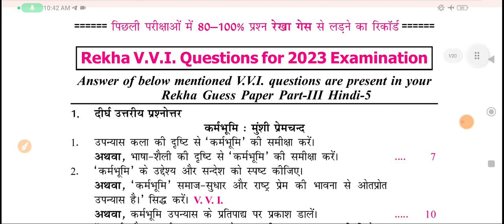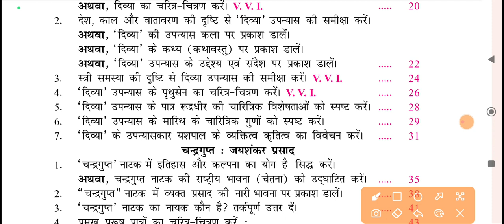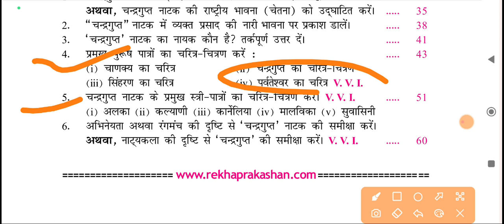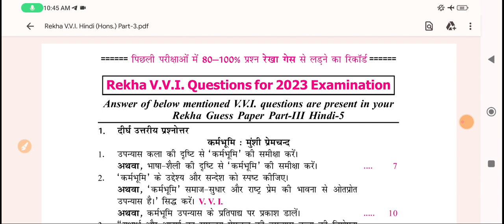lnmu part 3 exam vvi question answer. lnmu part 3 exam 2023 vvi question.Ba part 3 exam vvi question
About Video:- इस विडियो में lnmu part 3 exam vvi question answer इसके बारे में जानकारी दिया गया है।

🔥 LNMU Part 2 B.Sc रिज़ल्ट जारी Link पर Click करके अपना रिज़ल्ट चेक कर सकते हो

Instagram:- I'm on Instagram as @lnmustudent. Install the app to follow my photos and videos.

About Channel:- Hello 🙋‍♂️ Dosto welcome to my LNMU STUDENT YouTube channel. दोस्तों इस चैनल पर LNMU University के exam form, date, Pattern, study material और education, Jobs, Online Form एवं सरकारी योजना संबधि अन्य जानकारी दिया जाता हैं। जिससे आप कूछ नया कर सकते है।
              Thanks❤